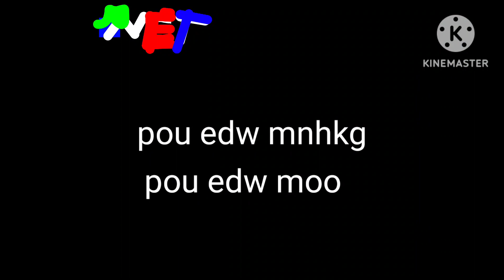mickey mouse works end